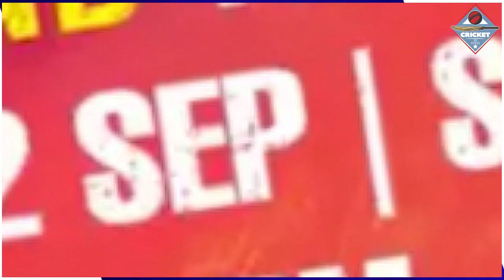Asia Cup 2023 IND VS PAK:मैच से पहले Virat Rohit ने किया ऐसा नेका काम, देख आप भी करोगे सलाम